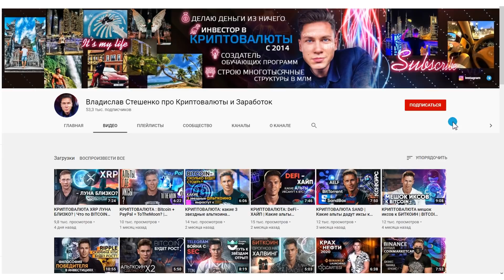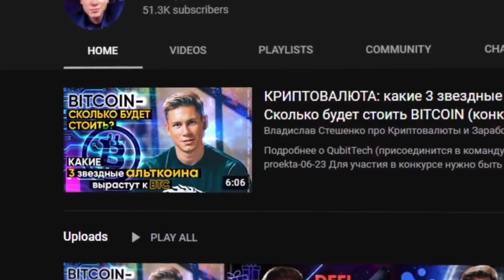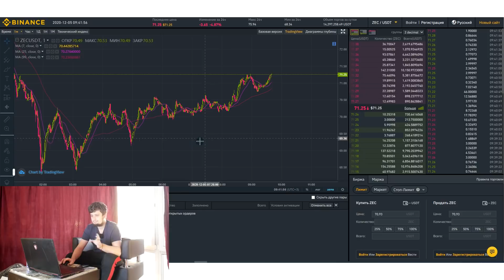💥 BITCOIN ОТКРЫТ ПУТЬ НА 15000$! 💥 КУДА ПРОПАЛ ЖУКОВ?) БИТКОИН ПРОДАВЦЫ ПОДПИРАЮТ ! RIPPLE прогноз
---ИНТЕРЕСНЫЕ ВЫПУСКИ---
Курс биткоина